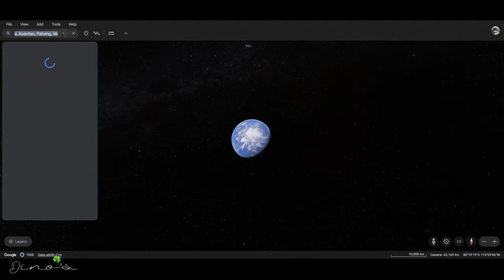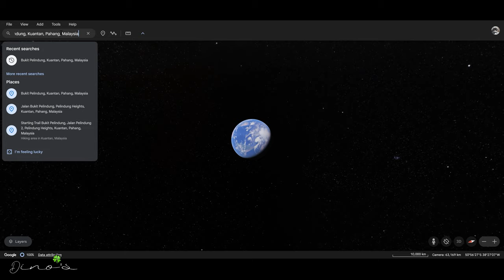Birding in Kuantan, Pahang Malaysia | Sony A9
0:00 Intro
0:04 Pahang Buddhist Association
0:44 Oriental Magpie-robin 鵲鴝
0:52 Red-eared Slider 红耳龜
1:00 Zebra Dove 斑姬地鸠
1:08 Oriental Magpie-robin singing (Video)
2:29 Oriental Magpie-robin 鵲鴝
2:37 Eurasian Tree Sparrow 樹麻雀 (video)
2:56 Eurasian Tree Sparrow 樹麻雀
3:39 Pacific Swallow 洋燕
3:55 Common Iora 黑翅雀鹎
4:11 Pacific Swallow 洋燕
4:46 Bukit Pelindung
5:05 Pin-striped Tit-Babbler 纹胸巨鹛 (lifer)
5:15 Black Giant Squirrel 馬來亞大松鼠 (video) (lifer)
6:57 Black Giant Squirrel 馬來亞大松鼠
7:24 Follow a hiker walk in the jungle
8:27 Chestnut-breasted Malkoha 栗胸地鹃 (lifer)
8:55 Buff-vented Bulbul 棕臀短脚鹎 (lifer)
9:05 Banded Woodpecker 红翅绿背啄木鸟
9:15 Chestnut-breasted Malkoha 栗胸地鹃
9:26 View from the mountain
9:30 Datuk gong 拿督公
9:58 Dark-necked Tailorbird 黑喉缝叶莺 (lifer)
10:06 Buff-necked Woodpecker 黄颈斑啄木鸟 (lifer)
10:14 Dusky Leaf Monkey 郁乌叶猴 (video) (lifer)
12:02 Dusky Leaf Monkey 郁乌叶猴
12:18 Checker-throated Woodpecker 斑喉绿啄木鸟 (lifer)
12:28 Greater Racket-tailed Drongo 大盘尾
12:41 Resin from tree
12:49 Dark-necked Tailorbird 黑喉缝叶莺 (lifer)
13:00 Great Iora 大绿雀鹎 (lifer)
13:08 Purple-naped Spiderhunter 蓝枕花蜜鸟 (lifer)
13:19 Harvestmen 长脚蛛 (video) (lifer)
13:23 Harvestmen 长脚蛛
13:31 Moth 蛾
13:39 Yellow-vented Bulbul 白眉黄臀鹎
13:47 Butterfly 蝴蝶
13:55 Oriental Magpie-robin 鵲鴝
14:05 Chestnut-bellied Malkoha 棕腹地鹃 (lifer)
14:16 Crimson-breasted Flowerpecker 红胸锯齿啄花 - Juvinile (lifer)
14:32 Lesser Green Leafbird 小绿叶鹎 (lifer)
14:40 Crimson-breasted Flowerpecker 红胸锯齿啄花 - Juvinile
14:56 The rock in the middle of the road
15:04 Please like and subscribe my channel
15:09 Thank you